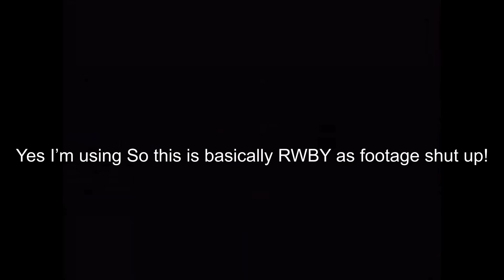(RWBY) Qrow sings the American Dad intro